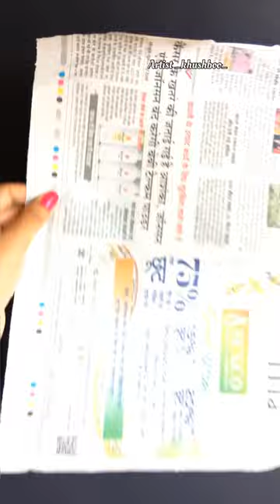Newspaper craft ideas | best out of waste